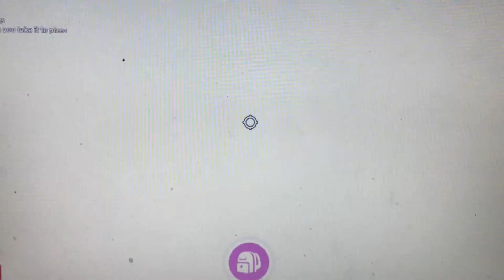Playing the mini games in adopt me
Today I will do all the mini games in the new adopt me Halloween update